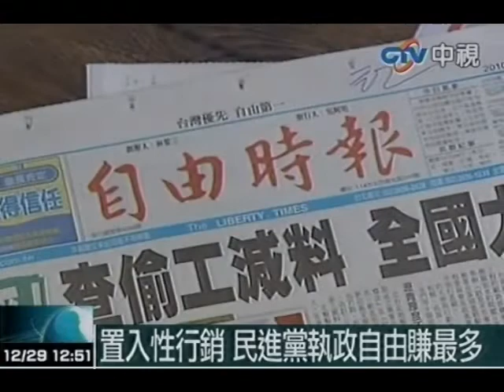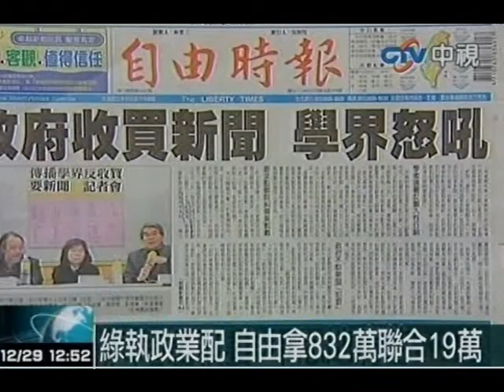置入性行銷 民進黨執政自由賺最多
中視新聞》總統府日前定調，支持明確新聞與廣告區分，政府機關不得進行政治性置入性行銷，國民黨立院黨團28日表態力挺，而國民黨立委邱毅更指出，民進黨執政時期最會的就是統合性置入性行銷，其中最大宗就是自由時報，不僅拿最多，現在還在積極爭取，「要吃、要拿、又要罵」。